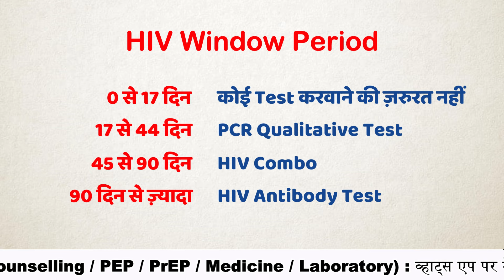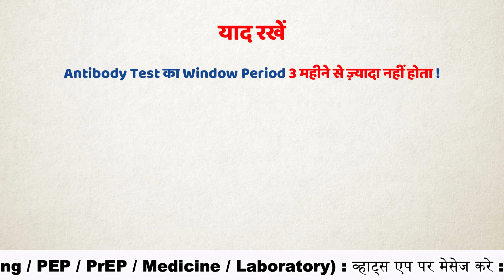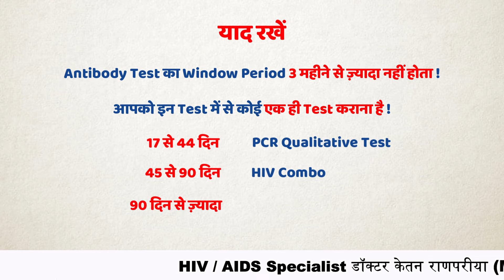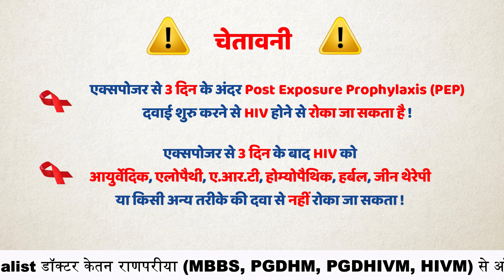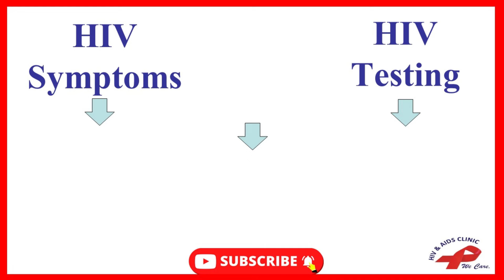hiv window period in hindi | hiv window period 3 months or 6 months | hiv window period in india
0:00 hiv window period kya hota hai
1:08 hiv window period in hindi
1:28 naco hiv window period / who hiv window period / cdc hiv window period
2:17 hiv window period kitne din ka hota hai
2:26 hiv pcr test window period
3:55 hiv pcr test price
4:15 hiv combo test window period / hiv 4th generation test window period
5:00 hiv combo test price
5:10 hiv elisa test window period
6:05 hiv window period 3 months or 6 months
7:00 hiv window period in india
8:00 hiv window period treatment / hiv window period medicine / window period treatment

hiv window period hindi explained very well in this video. This is one of the best hiv window period video. window period for hiv test are in range from 17 days to 3 months. According to window period of hiv only one test is enough to confirm person is free from hiv.